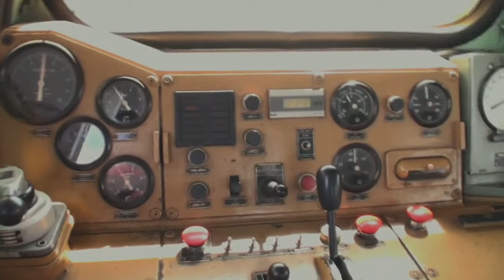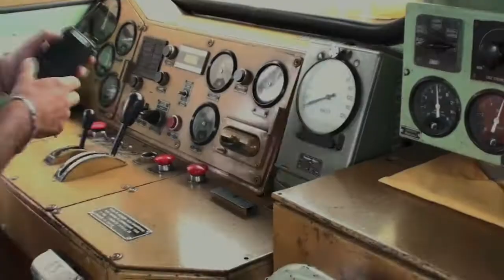D145 in manovra a Villa S.Giovanni.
This is the trailer of a work in progress video about trains.
Villa S.Giovanni is the station where trains going to or coming from Sicily island are placed into the big boat to proceed over the mediterranean sea from one coast to the other. Each boat has 4 rail tracks of about 130 meters long, each passenger wagon is about 25 meters long and these trains have often 9 wagons that are split into two rows.

This video has been shot without using a tripod, as it was not possible to bring it on board.
It has been shot in AVCHD with a Sony HDR-SR10E, then edited with Final Cut Express.